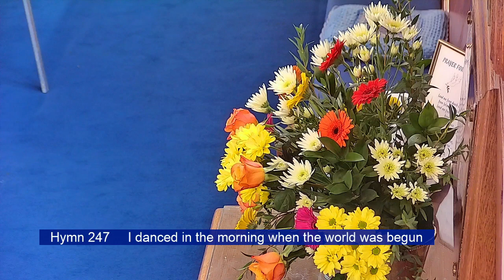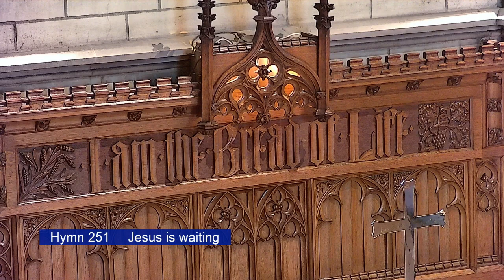Trinity service 1 October 2023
Welcome to our morning service led by Revd Hendry Ponniah.

Permission to podcast / stream the music in this service has been obtained